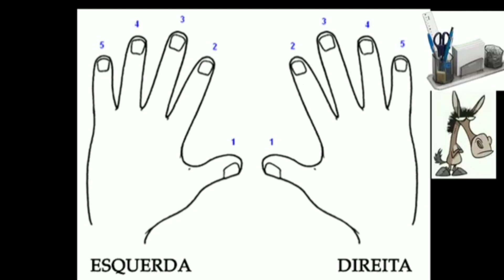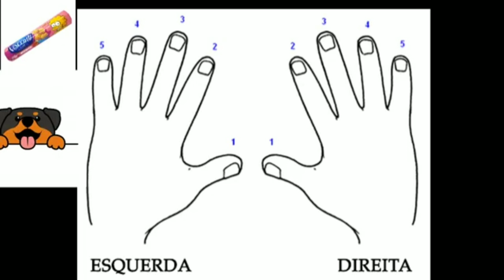2° Ano - Geografia - Esquerda e Direita